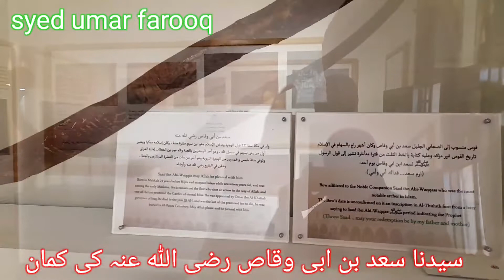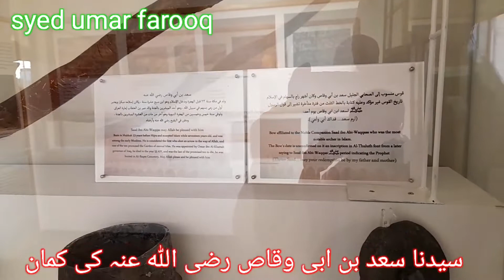Saad Bin Abi Waqqas Ki Kaman Madina Museum |The Bow of saad Bin Abi Waqqas سعد بن ابی وقاص کی کمان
رسول اللہ صلی علیہ وسلم کے صحابی سیدنا سعد بن ابی وقاص رضی اللہ عنہ کی کمان جو اب بھی مدینہ منورہ کے میوزیم میں رکھا ہوا ہے ۔۔
سیدنا سعد بن ابی وقاص رضی اللہ عنہ کی کمان  مدینہ منورہ کے میوزیم رکھا ہوا ہے۔
See more about Sa'd ibn Abi Waqqas...
Saʿd ibn Abī Waqqāṣ (Arabic: سعد بن أبي وقاص), also known as Saʿd ibn Mālik,[1] was one of the companions of the Islamic prophet Muhammad, military conqueror of Sasanian Persia and founder of Kufa.[2] Saʿd was the seventh free adult male person to embrace Islam in history, which he did at the age of seventeen.[1] Sa'd participated in all battles under Muhammad during their stay in Medina.

Sa'd ibn Abi Waqqas were famous for his leadership in the Battle of al-Qadisiyyah and the conquest of Sasanian Empire capital which named Ctesiphon in 636, and alleged yet disputed diplomatic sojourns to China in 651. After the battle of al-Qadisiyyah and the Siege of Ctesiphon (637), Sa'd served as supreme commander of Rashidun army in Iraq that conquered Khuzestan province and instructed to build the garrison city of Kufa, before being replaced by caliph Umar, due to scandalous report regarding Sa'd conduct in Kufa. During the First Fitna, Sa'd was known for led the neutral faction that contain the majority of the Companions of the Prophet and their disciples, who refused to involve in the civil war.

Sunni Muslim historians and scholars who wrote his biography regarded Sa'd as honored saints of Islam due to his companionship with Muhammad, inclusion as The ten to whom Paradise was promised, and his participation in the Battle of Badr, whose participants were collectively regarded as saints.
Battle of al-Qadisiyyah
Ibn Hajar remarked in his Fath al-Bari about a hadith from Bukhari that Al-Baraʼ ibn ʽAzib witnessed Sa'd migrated to Medina before Muhammad along with Ibn Umm Maktum and Mus'ab ibn Umayr.[13] he continued to practice Islam during the rest of his life in Mecca with Muhammad and other followers.
In 636, after the ascension of Umar ibn al-Khattab as second Caliph, Umar sent Sa'd to lead a corps towards Iraq to assist Abu Ubayd al-Thaqafi in the Muslim conquest of Persia.[27] Al-Basalamah remarked that Umar muster precisely 12,000 soldiers in Medina for under Sa'd.[Notes 9] However, before the army of Sa'd dispatched from Medina, a message from the Iraq front arrived, that Abu Ubayd were Killed in action during the Battle of the Bridge and the Iraqi soldiers were forced to withdraw to south-west of Iraq.[27] This development caused Umar changed his plan, as the Caliph instructed Sa'd to march to Iraq with 6,000 soldiers, while also bringing new caliphate instructions to Rashidun armies in Iraq to merge Sa'd forces with the forces of Arfajah who brought 400 to 700 Azd cavalry,[29] Jarir ibd Abdullah of al-Bajali and Al-Muthanna ibn Haritha of Shayban tribe, as those three commanders has just defeated the Sassanid vanguard in the battle of Buwaib,[24] Umar further instructed to appoint Sa'd as the overall commander and the other three under his command, then Sa'd restructuring the overall army as Arfajah then placed under the banner of al Mughira ibn Shu'bah, whose company in total were about 1,500-1,800 soldiers.[29] Sa'd scavenging every portions of Rashidun soldiers left in Iraq during his marches, until he manage to collect 30,000 soldiers.[9] According to al-Basalamah, as Rostam Farrokhzad, the Persian commander who led massive army to confront the caliphate, deliberately marched slowly as a strategy to drag the time so Sa'd army will gradually lose their patience in time and baited being incited to act first.[9] However, al-Muthanna advised Sa'd for the army to move on the periphery of Iraq desert and not moving their army too deep to Persian territory, which Sa'd agreed to follow, as he instructed his army to move according to al-Muthanna advice.[30]
The second particular instruction from Sa'd was daily routine correspondency with the central government in Medina, as Sa'd diligently wrote any development, major and trivial, and sent at least two messengers everyday, who will bring his message and also brought further instruction from caliph Umar, which the Caliph responded to forbade Sa'd from preemptive attack to engage as long as their opponent does not react first,[9][30] Thus, the counsel from both al Muthanna and direct instruction from the Caliph rendered Rostam plan useless